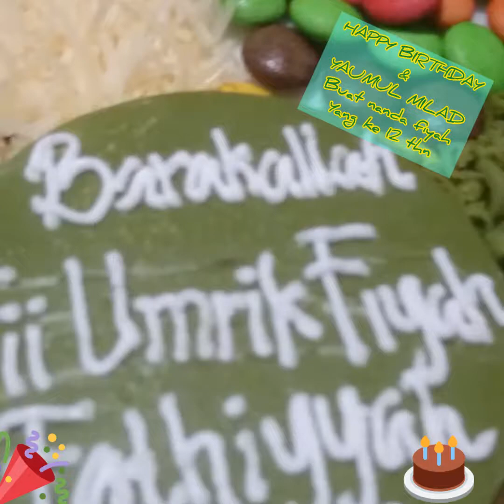🎇🎁HARI ISTIMEWAH BUAT FIYAH KAKAKNYA FARIH 🎂 ICIP2 KUE ULTHA SYANTIK😋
Vlog ini buat kenang2an di hari ultha fiyah.seharian dia menunggu ada yang ingat hari ulthanya  ternyata malam ini dia dapat kejutan kue cantik makanya kuenya ndak rela di potong2,tapi bakal habis di makan, makanya vidio ini dibuat biar kue ulthanya tetap abadi... 😁😋